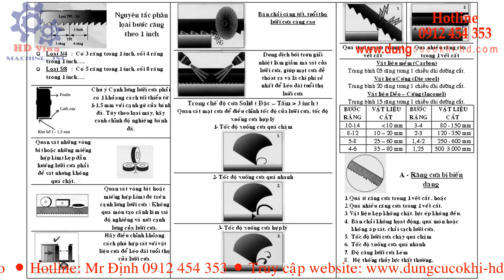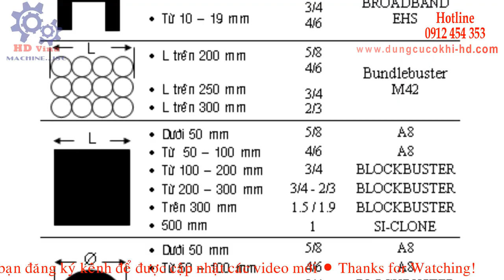️⭐SIMONDS - LƯỠI CƯA VÒNG - 📞 Mr ĐỊNH 0️⃣9️⃣1️⃣2️⃣4️⃣5️⃣4️⃣3️⃣5️⃣3️⃣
🏘️ CÔNG TY CỔ PHẦN MÁY VÀ THIẾT BỊ HD VIỆT NAM  chuyên nhập khẩu và phân phối Máy cơ khí, Phụ kiện công nghiệp, Thiết bị đo lường, dụng cụ cắt gọt.